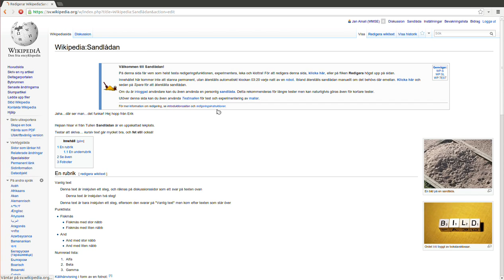Tangentbordstrix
Hur man blir av med den automatiska ändringen av oe - ö och ae -ä